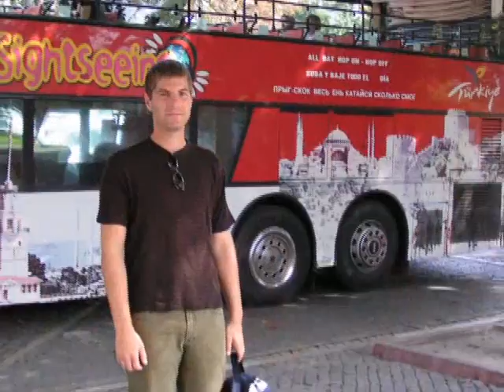Estambul - Istanbul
Robinho & Paco in Istambul, September 2004